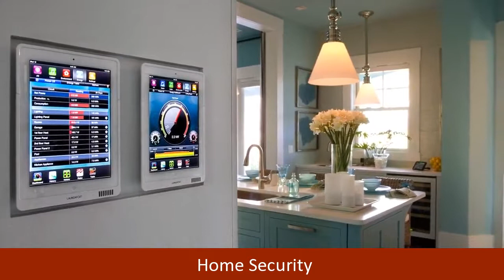Burglar Alarm Companies Billingham | Home Security Burglar Alarms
Burglar alarm companies in Billingham.  We are a burglar home security alarm company located in Billingham including areas High Grange and Billingham Green. Our home security alarm systems are suitable for both commercial and residential properties, and are great for monitoring security.
Relevant tags:
Including post code areas TS23 1AE and TS23 1AF, motion sensor for lights, top 10 wireless alarm systems fitted in Billingham, yale burglar alarm, Near Wolviston Road and Marsh House Avenue, burglar alarm cost, how do motion detectors work, outdoor motion sensor, Near to Billingham Golf Club, Near to Rievaulx Avenue within Billingham, burglar alarm reviews, home alarm systems, motion detector alarm, house alarm systems fitted in Billingham, Teesside, pir sensor module, Close to Wolviston within Billingham, outdoor pir sensor, burglar alarm installation in Billingham, wireless burglar alarm, Close to John Whitehead Park, pir alarm sensor, wired pir sensor, motion detector switch, Including locations High Grange, Low Grange and Billingham Green, replacement alarm pir sensor, types of motion sensors, motion sensor pir, pir sensor light, wired burglar alarm
For a free quotation for a fitted home security alarm system, contact our burglar alarm company soon - dialing code 01642.